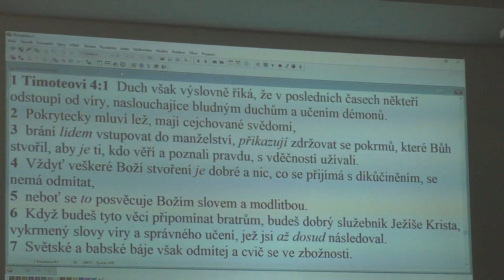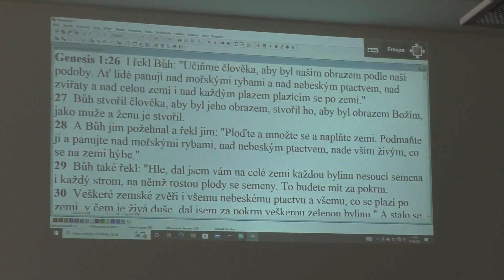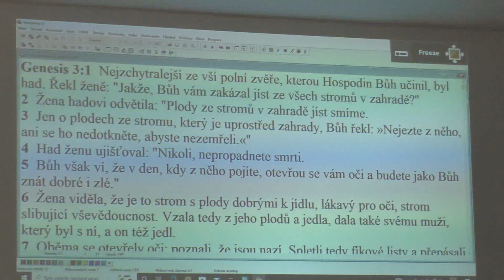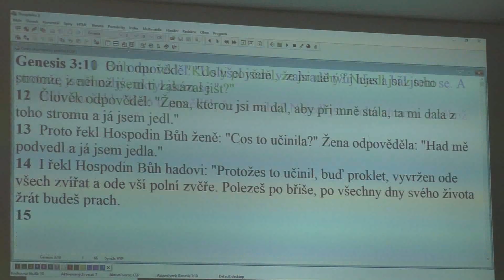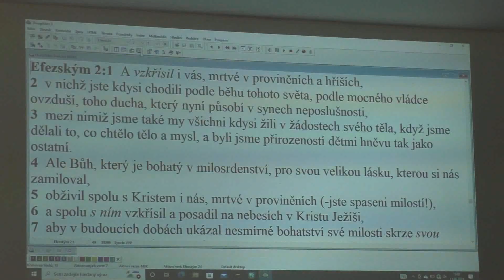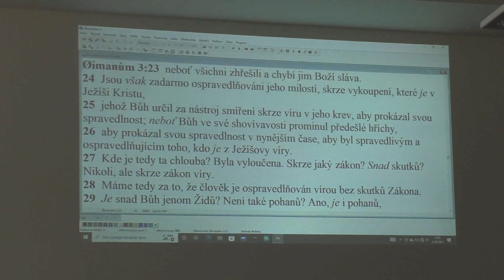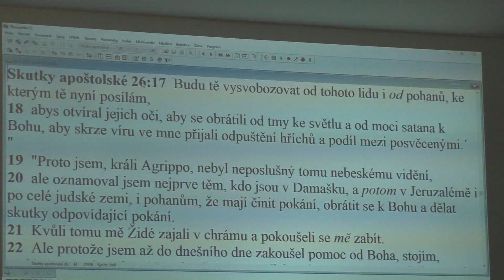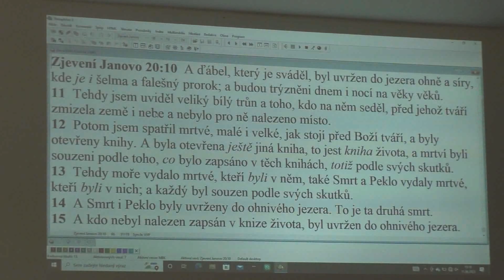Petr Jaroš - K jádru klřesťanství 1 - Kdo je člověk I (18.6.2023)